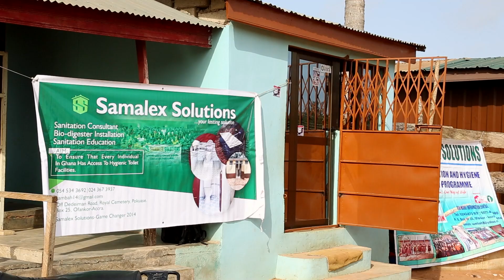‘I Wake Up Knowing I Am Helping Create a Cleaner and Safer Ghana’ | World Toilet Day & Ghana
Samuel Gyabah is the founder of Samalex Solutions a social enterprise that produces mirco-flush and bio-digester toilets. Through workshops and training from the Greater Accra Metropolitan Area Sanitation and Water Project (GAMA), Samuel has improved his technical ability, his relationship with workers, and their customer relationship. On World Toilet Day, we raise awareness of the value of safe sanitation for all. We can all recognize the importance of toilets for dignity, health, and safety. But less well known is how valuable they can be for mitigating climate change and promoting sustainable development.